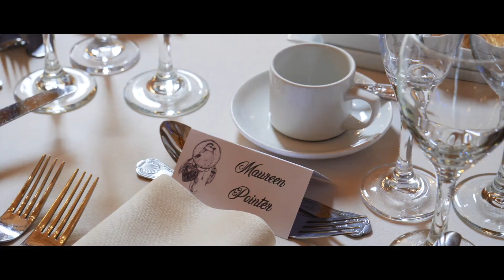Crondon Park - Kelly & Jonathon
Celebrating the wedding of Kelly and Jonathon at the stunning Crondon Park Wedding Venue. Situated in the heart of the Essex countryside and part of the prestigious Essex golf club, Crondon Parks estates provided a fabulous backdrop for our wedding couple. Even the rain on the day didn't dampen any moods as the couple braved the elements to capture some great shots walking in amongst the rain drops. Family and friends enjoyed a superb day watching on as Kelly and Jon tied the knot in style. We wish Kelly and Jon all the happiness for the future and thanks for letting us share such a special memory.